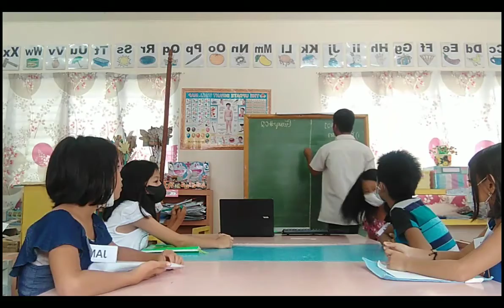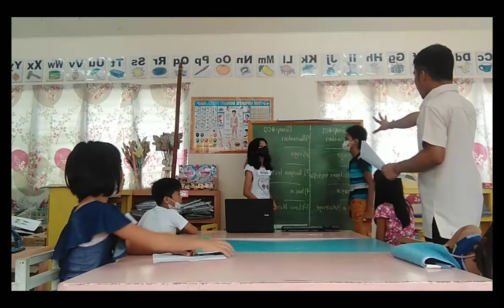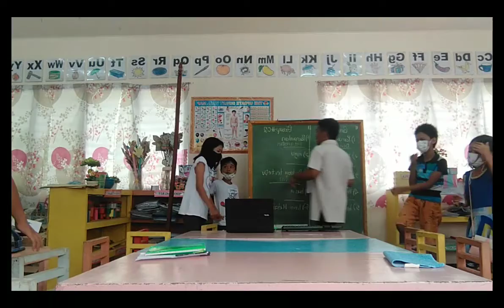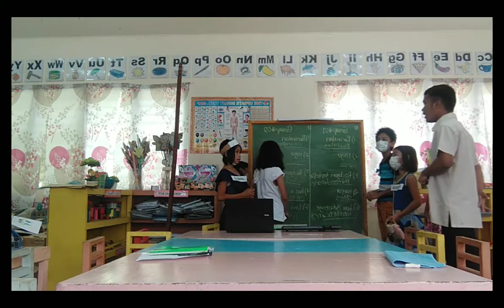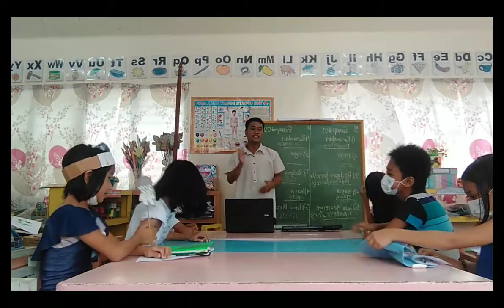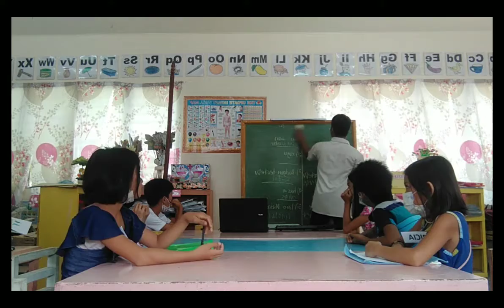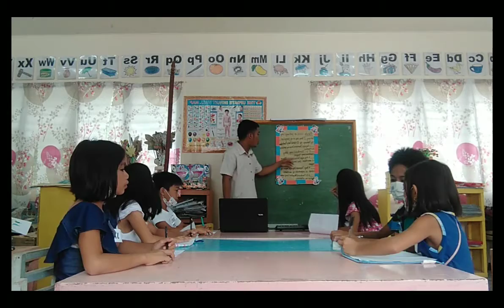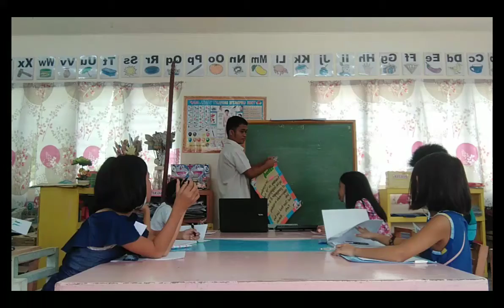Demo Teaching in Filipino (Uri ng Pangngalan)